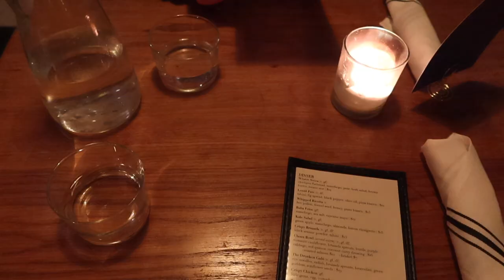vlog 8: nyc apartment hunting, dinner in brooklyn, night time skincare routine